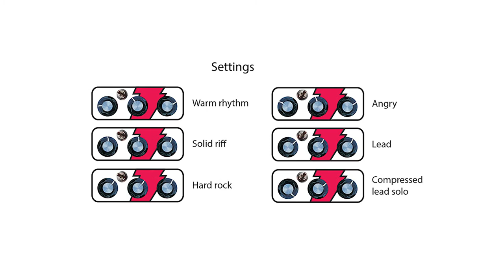스쿨언박싱 - Mastro Valvola - TEMPESTA Distortion 이탈리아 핸드메이드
스쿨언박싱
Mastro Valvola - TEMPESTA  Distortion
이탈리아 핸드메이드